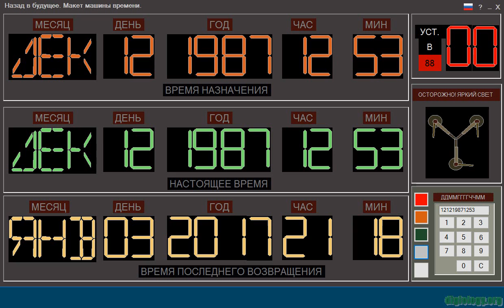Макет машины времени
Source: the movie "Back to the Future"